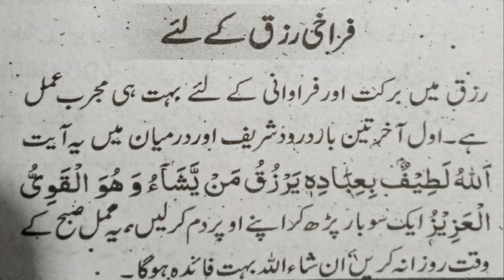Wazifa To Get Rid Of Loan And Increase Money | Ubqari Wazaif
In this video wazifa to increase money and to get rid of loan is described.